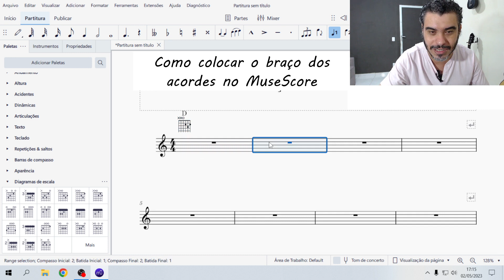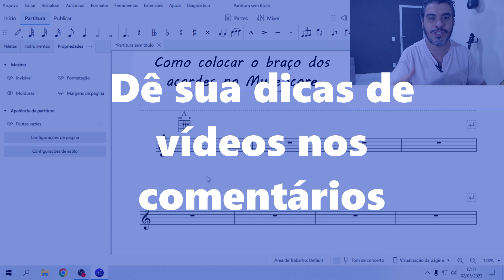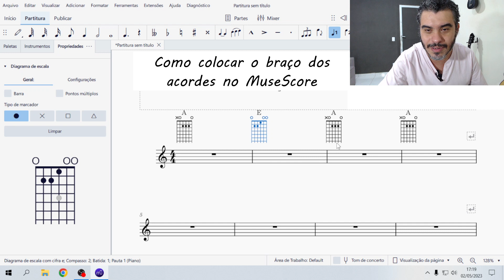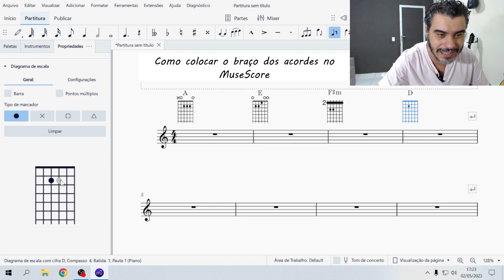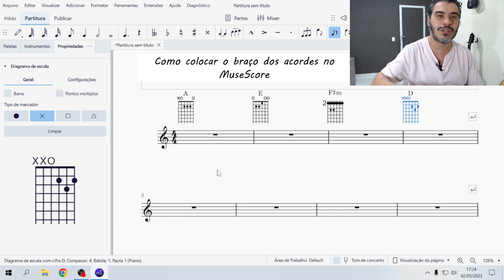APRENDA a ESCREVER os BRAÇOS DOS ACORDES no MuseScore 4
Olá amigo! Tudo bem?
Hoje trago um vídeo para você aprender a escrever aos BRAÇOS DOS ACORDES no MuseScore 4
Se você gostar do vídeo deixe o seu like!
Logo farei mais vídeos sobre o MuseScore 4
pode deixar a baixo nos comentários o que você gostaria de aprender no MuseScore.

Programa GRÁTIS para escrever partitura

Venha ser meu aluno!

Curso Online

* Repertório Exclusivo de Músicas Gospel

* Vídeos do Canal Eduardo Japão no YouTube direcionados para sua necessidade

* Suporte Individual pelo WhatsApp

* Você pode enviar vídeos com as atividades propostas pelo professor para serem analisadas e corrigidas.

Por ser um curso com Suporte Individual pelo WhatsApp as vagas são (LIMITADAS)
Entre em contato e garanta já a sua vaga!

Não fique de fora dessa!!
Nesse curso você não ficará sozinho, eu e minha equipe iremos te ajudar nessa jornada!